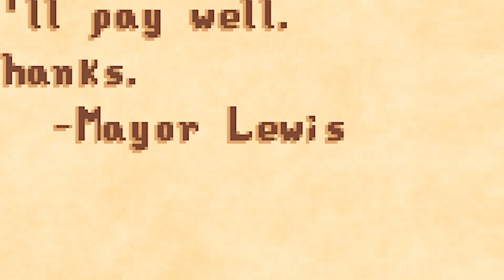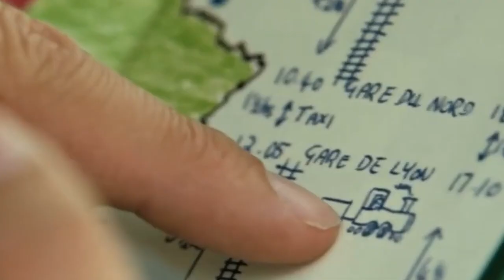The EASIEST way to Get A Barn in Stardew Valley (Hidden Secrets!)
In this video, we'll show you the absolute easiest way to get a barn for your farm. Whether you're a seasoned farmer or just starting out, this method will save you time and resources, allowing you to expand your farm and care for adorable animals in no time! 🌾🏡

Join us as we guide you step-by-step through the process of acquiring a barn in Stardew Valley. We'll share insider secrets and strategies that will help you maximize your efficiency and make the most of your hard-earned gold. From gathering the necessary materials to constructing the barn, we've got you covered! 🛠️💰

But that's not all! We'll also provide valuable insights on how to optimize your barn layout, ensuring your animals are happy and productive. Learn how to create a cozy and functional space that will keep your livestock healthy and thriving. 🐄🐓🐐

Whether you're aiming to raise chickens, cows, goats, or any other barn-dwelling creatures, this video is a must-watch. Our expert advice will empower you to become a master farmer in no time! 🌟🚜

Get ready to take your farm to the next level with the easiest way to get a barn in Stardew Valley! Let's dive in and make your farm dreams come true! 🌾🌟